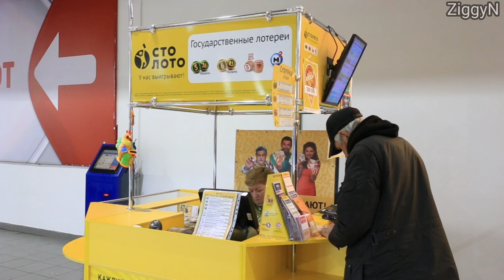3 Lucky Zodiac Signs Most Likely To Win The Lottery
The three Lucky zodiac signs most likely to win the lottery